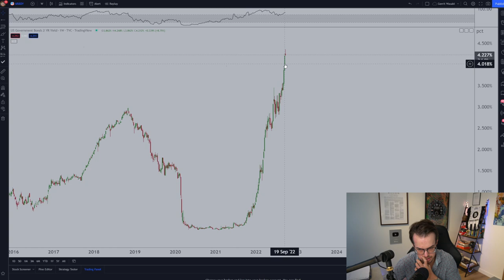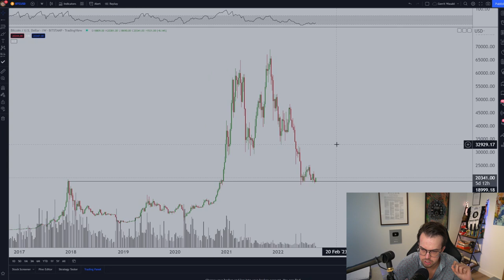Dollar Top Incoming, Long Bitcoin Based On Macro?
Time to long $BTC? Let's take a look at a macro perspective and draw conclusions.

0:00 Intro